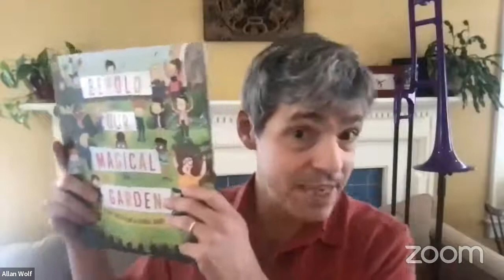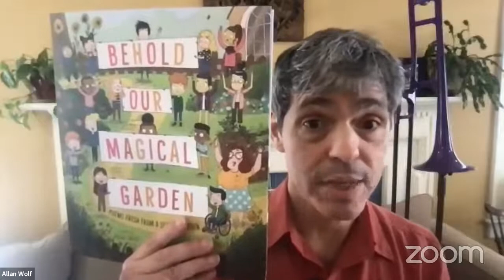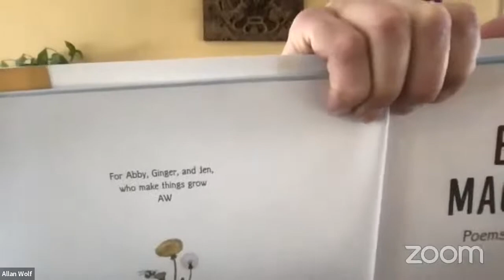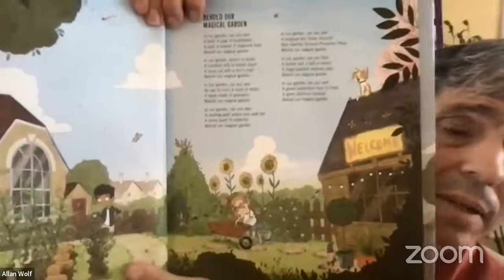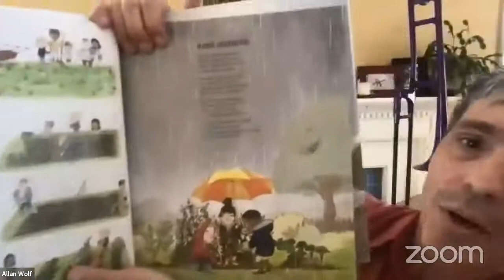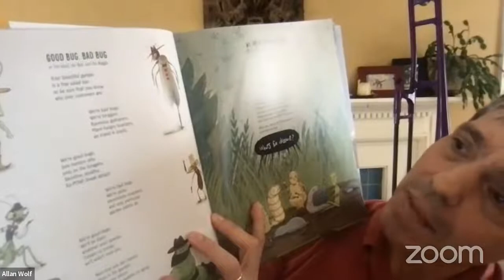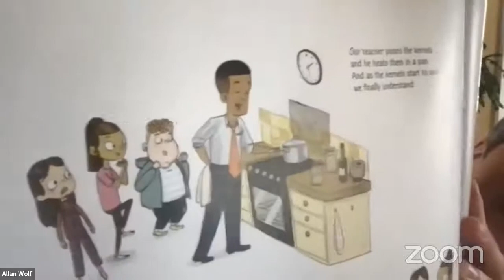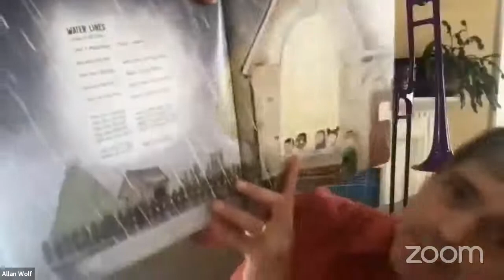Behold Our Magical Garden with Allan Wolf | Malaprop's Presents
Allan Wolf's playful poems and Daniel Duncan's whimsically detailed, welcoming illustrations combine in a charming celebration of the many wonders and lessons to be learned from a school garden. The book is inspired by the FEAST Garden at Asheville's Lucy S. Herring Elementary School and Wolf is joined by Jordan Diamond, FEAST Program & Garden Coordinator. We also hear from student readers.